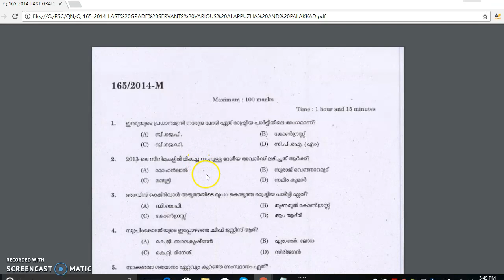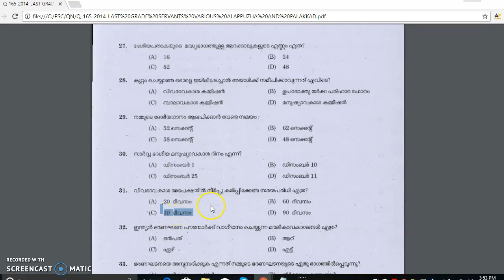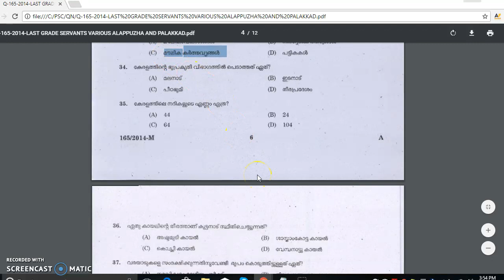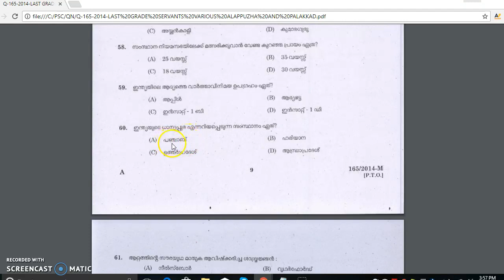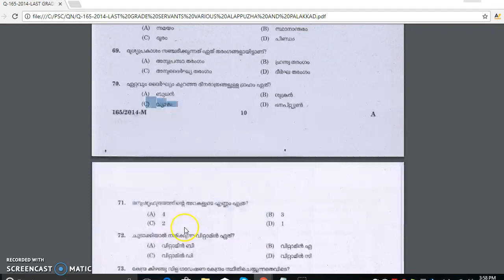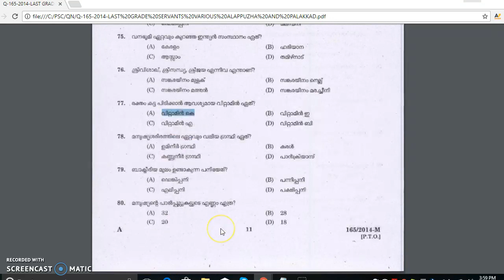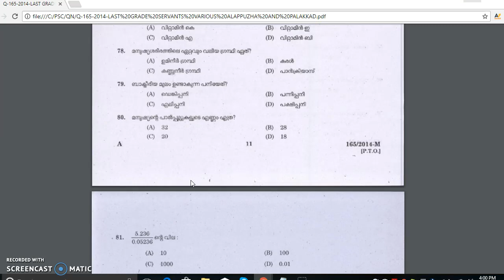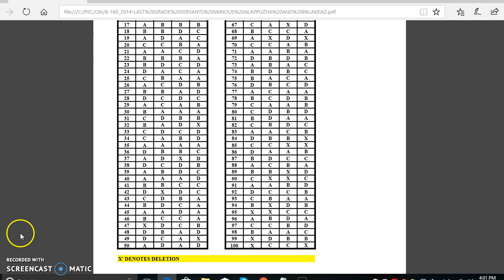LAST GRADE SERVANTS EXAMINATION- PREVIOUS QUESTION PAPER 2014- ALAPPUZHA AND PALAKKAD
PREVIOUS QUESTION PAPER 2014- LAST GRADE SERVANTS EXAMINATION-ALAPPUZHA AND PALAKKAD